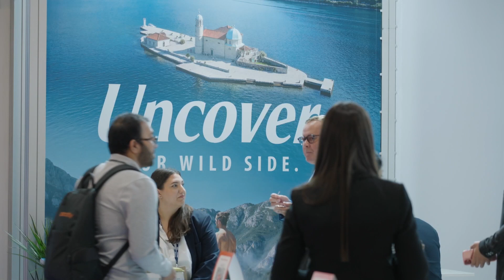Crnogorska turistička ponuda na WTM sajmu u Londonu, KADROVI